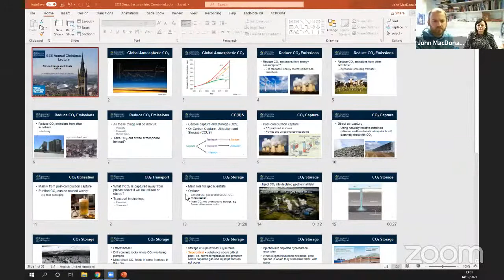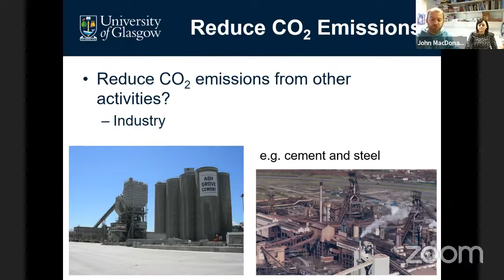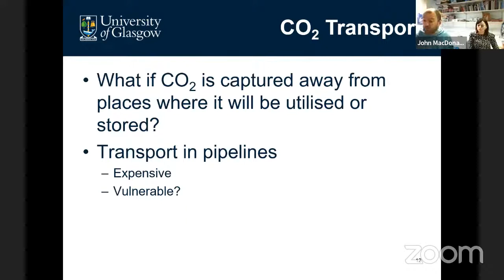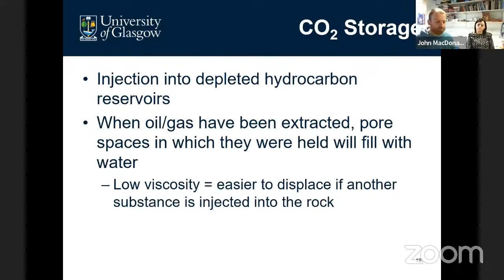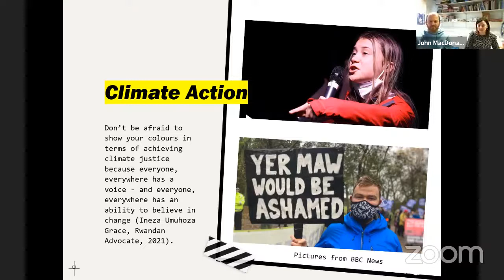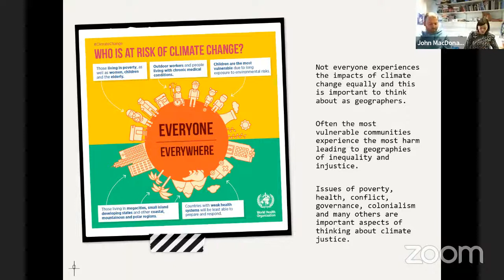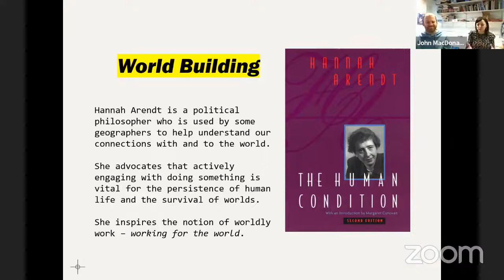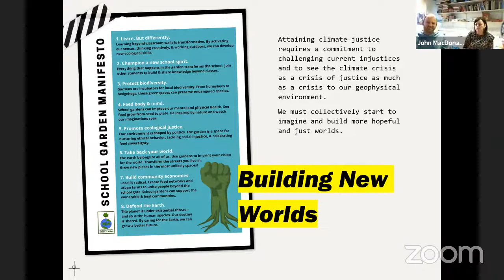Building Hopeful Futures: Climate Change and the Climate Crisis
The School of Geographical & Earth Sciences Annual Christmas Lecture seeks to introduce school pupils to studying Geography and Earth Science at the University of Glasgow. Through the topics of Climate Change and Climate Justice, we aim to show how using geo-skills and ideas from these subjects can help us to build more hopeful futures.

Want to know more?